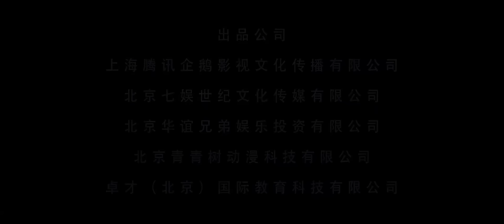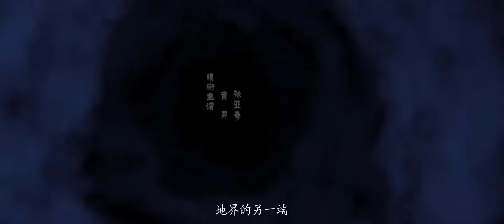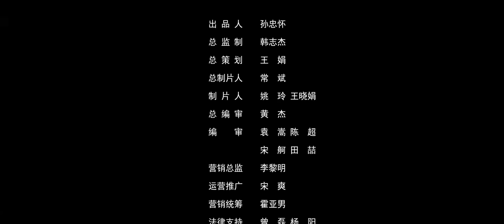Siêu Phẩm Hành Động Cổ Trang Cực Đỉnh 2024 | YÊU HIỆP ĐẠI CHIẾN | Phim Lẻ Hot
【魁拔之幽弥狂】YÊU HIỆP ĐẠI CHIẾN kể về Vụ yêu yêu hiệp U Di Cuồng, dẫn dắt 5 chiến sĩ huyết chiến Khôi Bạt, số phận gắn liền với Linh Sơn quân
Thể loại: Cổ trang hành động
Đạo diễn: Ngưu Sâm
Diễn viên: Trương Á Kỳ, Hoàng Dịch